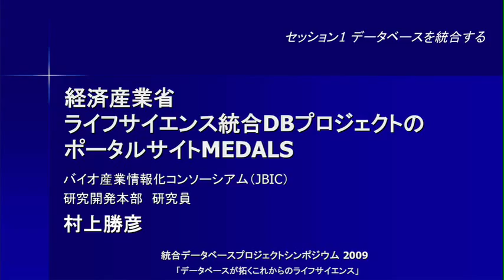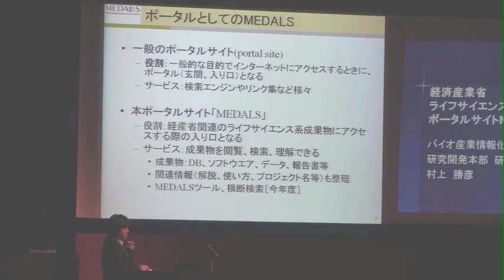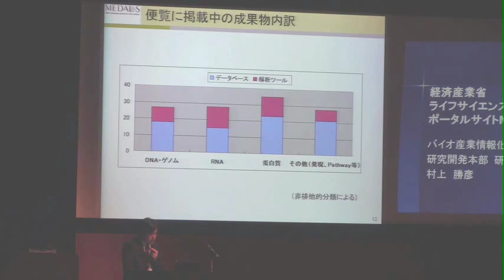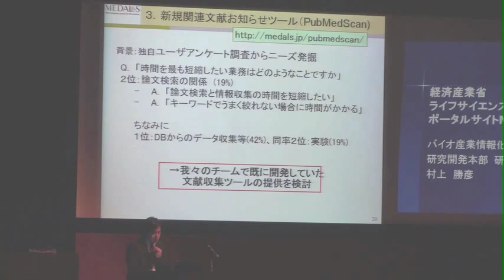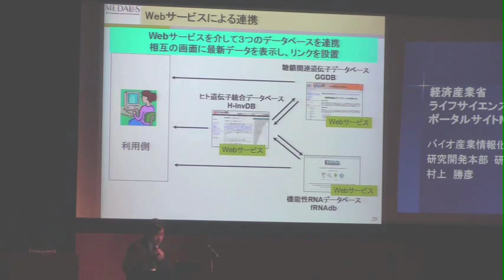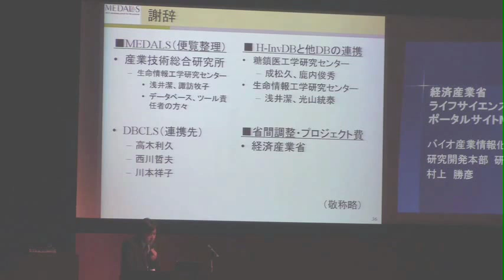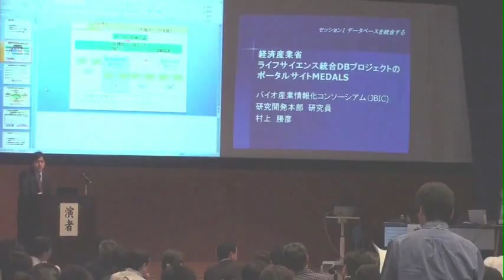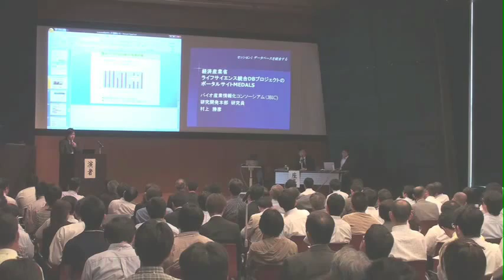経済産業省ライフサイエンス統合DBプロジェクトのポータルサイトMEDALS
本日の統合TVは、2009年6月12日に開催された 文部科学省 統合データベースプロジェクト「データベースが拓くこれからのライフサイエンス」シンポジウム から、バイオ産業情報化コンソーシアム(JBIC)研究開発本部 村上 勝彦 研究員による「経済産業省ライフサイエンス統合DBプロジェクトのポータルサイトMEDALS」をお送りします。約40分です。